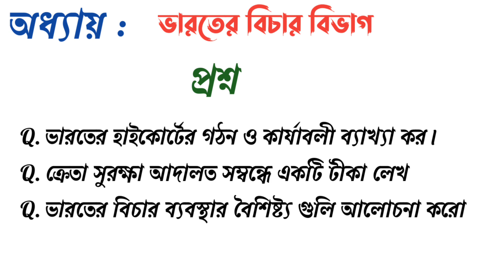উচ্চমাধ্যমিক রাষ্ট্রবিজ্ঞান🔥 সাজেশন 2024 🔥 | Last minute suggestions political science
BEST OF LUCK, STUDENTS.
hs political science suggestions 2024
Hs last minute suggestions 2024
রাষ্ট্রবিজ্ঞান সাজেশন ২০২৪